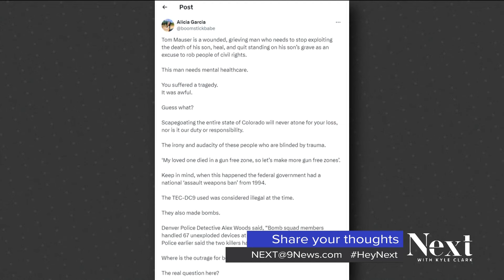Commentary: There's a sickening rise in indecency toward families of mass shooting victims and survi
The people who taunt and mock parents who have gone through the worst loss imaginable know that kind of cruelty can help propel them to fame and power in America.